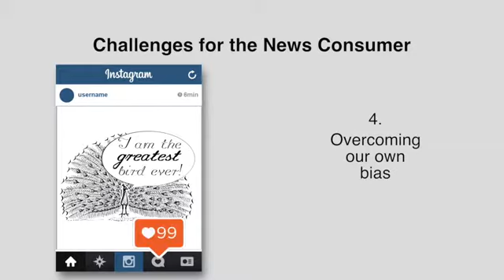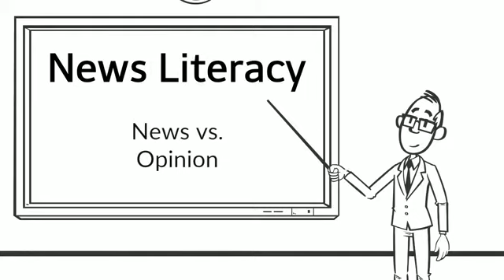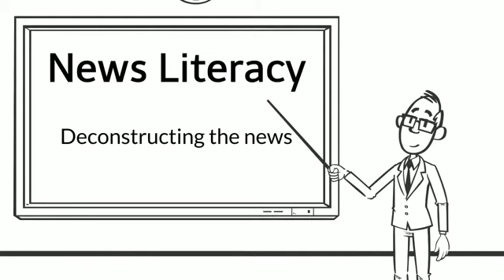Making Sense of the News: News Literacy Lessons for Digital Citizens - Learn Education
This is the best Education course
Making Sense of the News: News Literacy Lessons for Digital Citizens overview
Never before has the need for News Literacy been more urgent. As news consumers are bombarded with a constant stream of fake news, propaganda, hoaxes, rumors, satire, and advertising — that often masquerade as credible journalism — it is becoming more and more difficult to distinguish fact from fiction. While the public’s faith in the news media erodes, purveyors of misinformation have helped give rise to troubling cultural trends and alarming political movements.This six-week course will help learners develop their critical thinking skills to enable them to better identify reliable information in news reports and to become better informed about the world in which we live. The course will discuss the key elements of journalism from the viewpoint of the news audience.
The language of instruction is English, but Chinese and Spanish subtitles will be available. Each week will tackle a challenge unique to the digital era:
Week 1: The power of information is now in the hands of consumers.
Week 2: What makes journalism different from other types of information?
Week 3: Where can we find trustworthy information?
Week 4: How to tell what’s fair and what’s biased.
Week 5: How to apply news literacy concepts in real life.
Week 6: Meeting the challenges of digital citizenship.